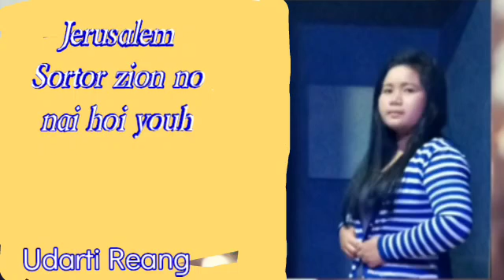Jerusalem Sorrtor Zion